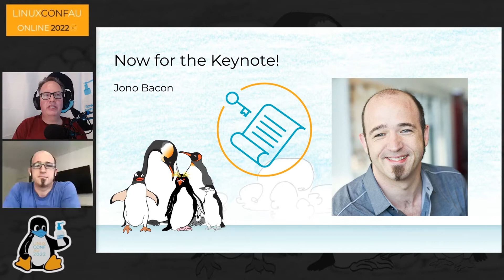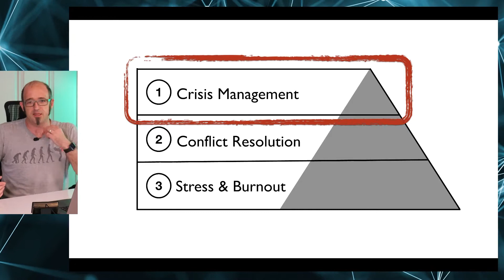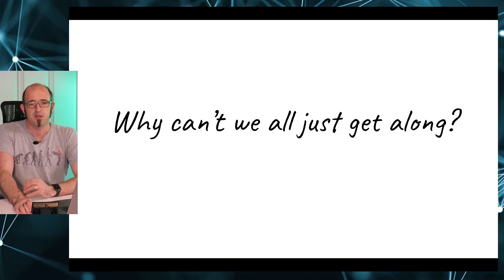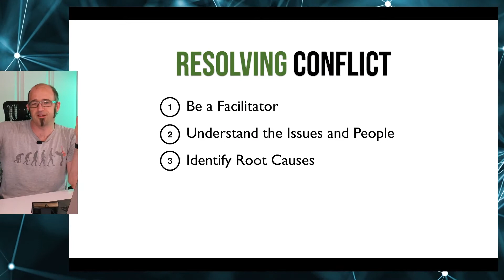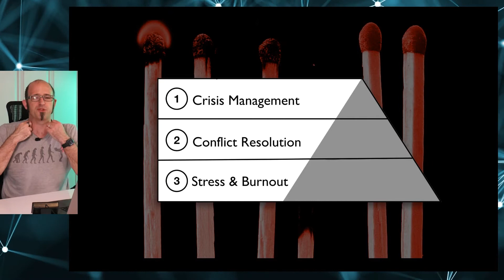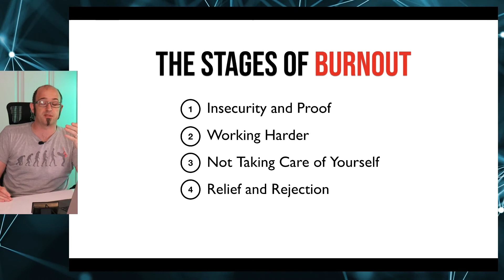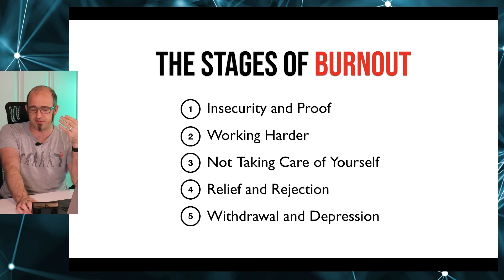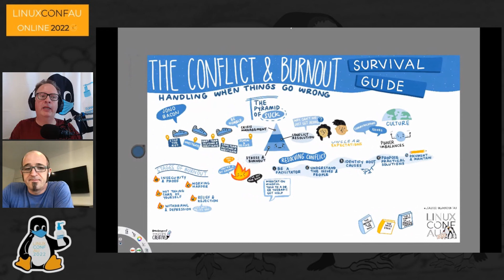The Conflict and Burnout Survival Guide: Handling When Things Go Wrong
(Jono Bacon) There is one problem every community will face at some point: conflict.

Ugh.

People are people...personalities are personalities...but how do you ensure early detection of potential conflict, engage with those involved effectively, and resolve any conflict quickly with a high degree of trust?

Jono Bacon, a leader in community management and author of 'People Powered: How communities can supercharge your business, brand, and teams' will show you how with a pragmatic framework for every step of the conflict process. This will give you a clear set of tools (and an insurance policy) to deal with conflict as and when it may occur. You should sleep well at night… you have earned it.

However, he will also go much deeper and dig into other challenging moments...whether there is conflict or not...such as mismatched expectations, uncertainty, burnout, uncertainty, company/community relations, and much more.

Buckle yourself into a practical session with best practice and experience you can apply today, all underlined with Bacon's loose, entertaining, and engaging delivery.

Sat Jan 15 09:10:00 2022 at Kaya Theatre